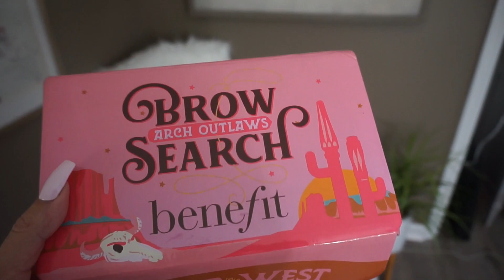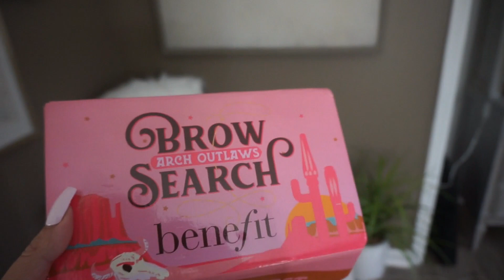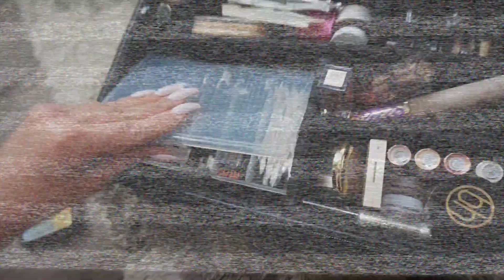VLOG: REORGANIZING MY MAKEUP KIT FOR THE NEW YEAR!